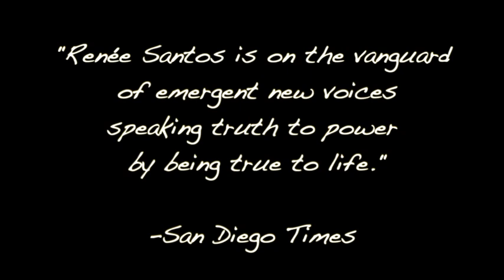Renee Santos Stand-Up Comedy Special OUTSIDE THE BOX (trailer Short Clean)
Comedian Renee Santos takes to the stage for her first 1 Hr Stand-Up Comedy show revving with verve and theatrics, this teaser is a clip of what to expect in the brash and bold comedian's first national Stand Up Special.